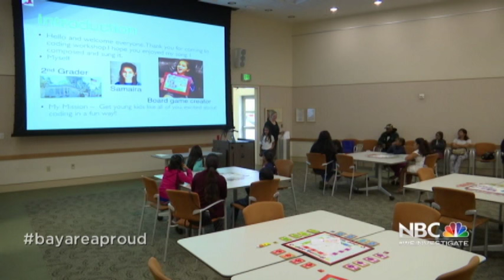[HD] CoderBunnyz - Empower the Girls and Boys to Learn Code!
CoderBunnyz board game empowers girls and boys to learn code and become leaders in tech. Started in 2015 CoderBunnyz hosts workshops in libraries, schools, communities and tech events. The "Girls U Code" arm of CoderBunnyz hosts workshops for underprivileged girls and helps create a national community changing the role of girls and women in tech. "Cookies with CoderBunnyz" is an interview series with distinguished personalities whose journey help inspire the next generation entrepreneurs.
Reserve your copy today.